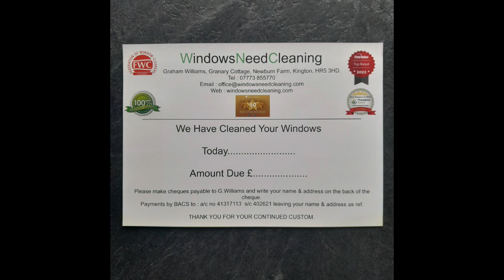Church Stretton Window Cleaners. WindowsNeedCleaning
Church Stretton Window Cleaners.
Welcome to the WindowsNeedCleaning window cleaning channel! We are a professional window cleaning company serving the Church Stretton area. Our team of trained and experienced professionals are dedicated to providing the highest quality window cleaning services to residential and commercial customers.

Our services include regular maintenance cleans. We use the latest techniques and equipment, including a water fed pole system, to ensure that your windows are cleaned to perfection.

In addition to window cleaning, we also offer gutter cleaning, and solar panel cleaning. We are committed to customer satisfaction and go above and beyond to make sure that you are completely happy with our work.

We look forward to serving you and providing crystal clear windows for your home or business.